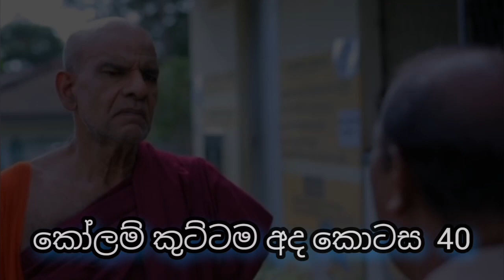KOLAM KUTTAMA ||Episode40|| "කෝලම් කුට්ටම" || 27th september 2022 || kolam kuttama episode 40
KOLAM  KUTTAMA
නාඩකම් කාරයෝ40
kolam kuttama40
episode40